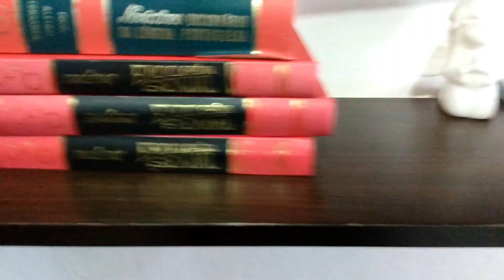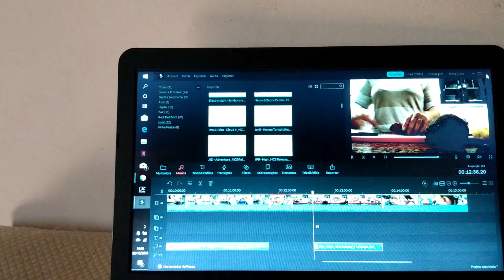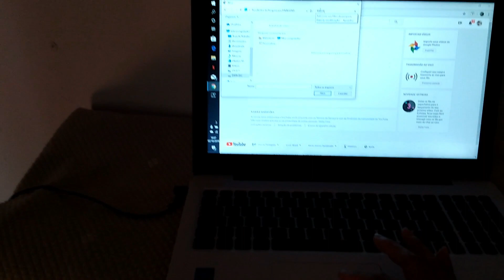VLOG FIZEMOS CHURRASCO PLENA TERÇA FEIRA NA CASA DA MAMIS MAIS LEVEI O BIEL NO PARQUE VIVI BARBOSA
oi meninas espero que gostem do vídeo